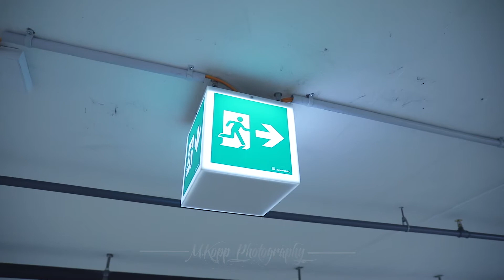Bmw M2 F87 Underground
Bmw M2 F87 Underground Porn